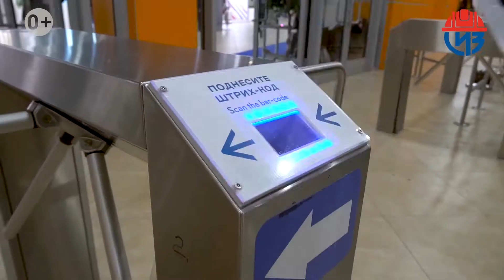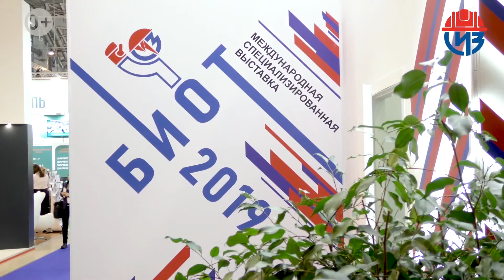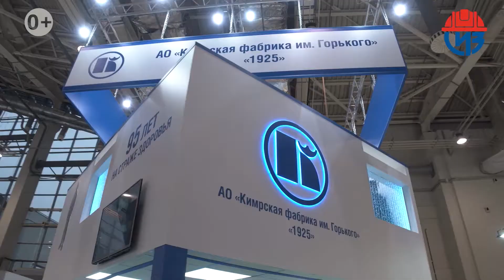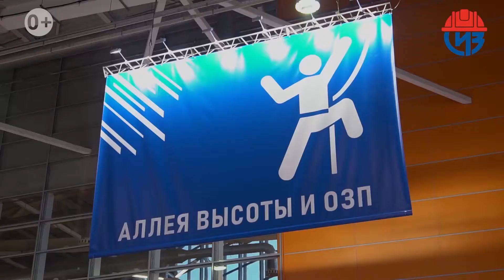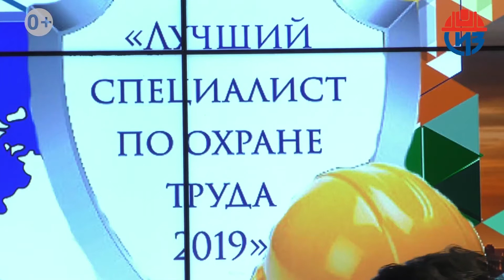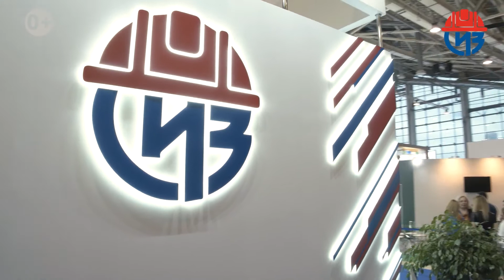BIOT 2019! Large-scale professional exhibition on labor protection / New technologies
Modern society as a whole and each production worker in particular, only innovative solutions. That is why the BIOT exhibition showed new formats and the reboot took place!